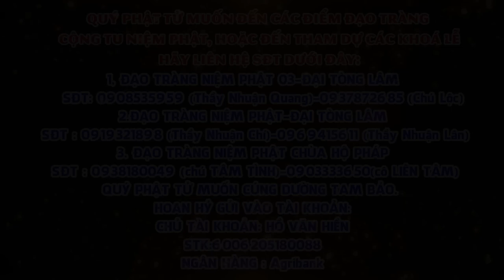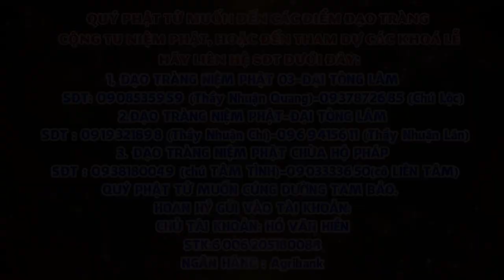Tập 41 Một câu A Di ĐÀ PHẬT Niệm Đến Cùng Giảng Lần Thứ 6 Năm 2024 2025 Thầy Thích Nhuận Đức